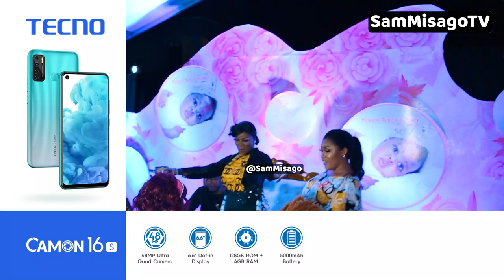FULL VIDEO: VITUKO NA FUJO ZA GIGY 40 YA BALQIS AINGIA NA VIGOMA NA KIVAZI HIKI CHAKUSTAAJABISHA